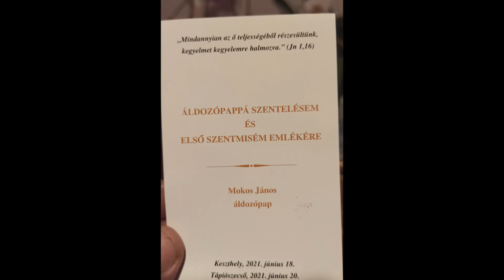2021.05.20. Mokos János elsőmisés pap Tápiószecsőn